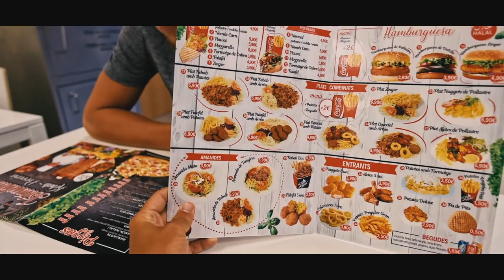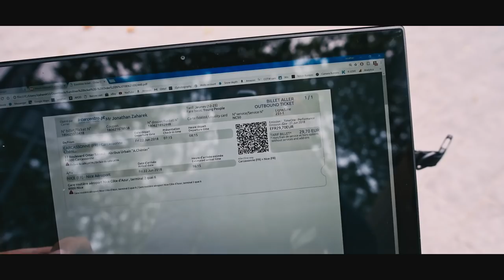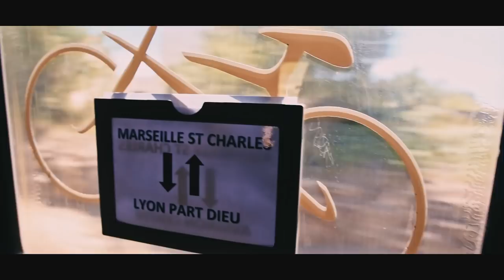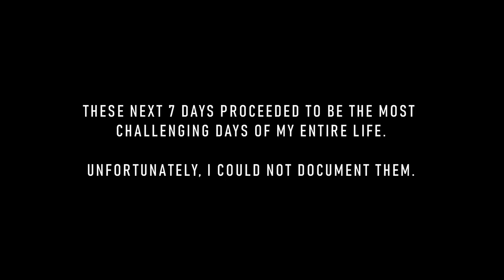Europe 2018 - Chapter Four (How Much More?)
In this chapter, Nathan and I finally leave Spain after 38 days. We get to the last days of our trip and we finally have to split up and  go our own ways. The challenges begin...Join us as we share this with you this experience! This will be a multiple part series and every video will be as a short film for you to watch. My name is Jonathan Zaharek, and I am a professional photographer traveling the world.

Facebook page - "Taking on Europe 2018"

My goal is to bring you content that will keep you in awe and to cause you to get out there and explore!

Songs -